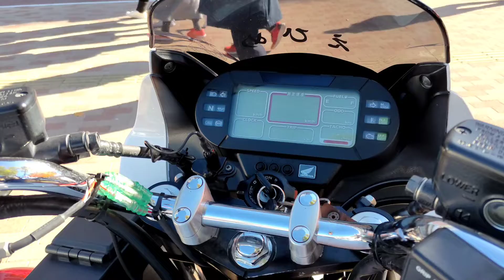愛媛FC vs レノファ山口FC 愛媛県警察 パトカー&白バイ展示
2021年(令和3年)12月5日に愛媛県松山市の愛媛県総合運動公園のニンジニアスタジアムで愛媛FC vs レノファ山口FCが行われた時、イベント広場にパトカーと白バイが展示されていたので撮影しました。皆さん、交通ルールを守って安全運転をしましょう。